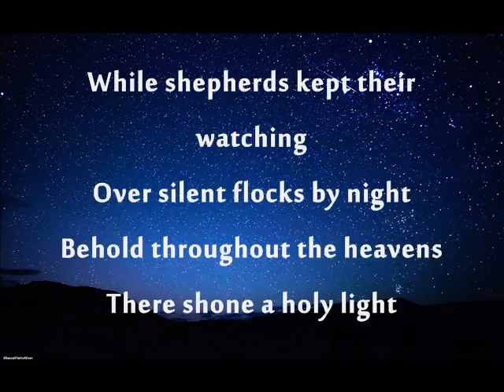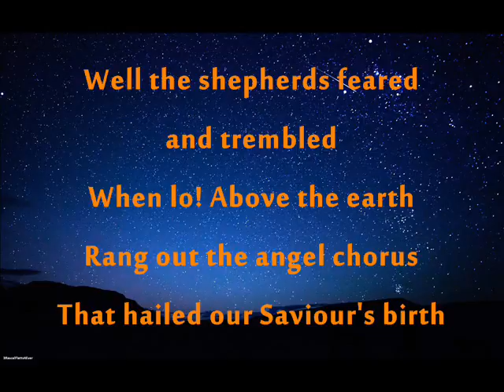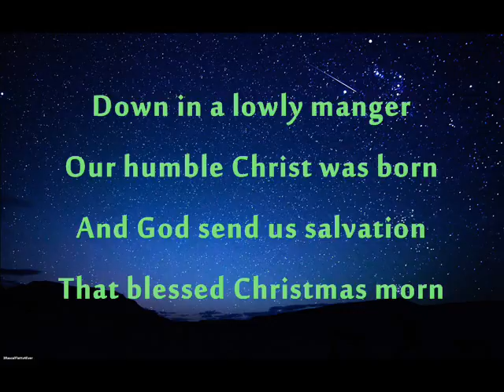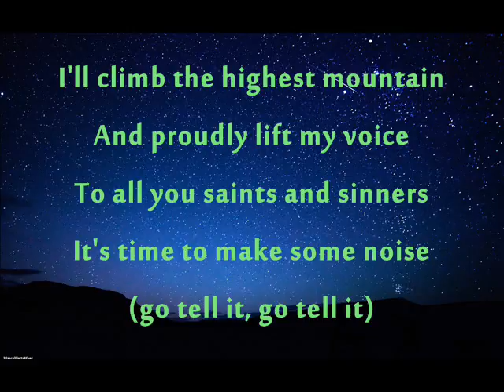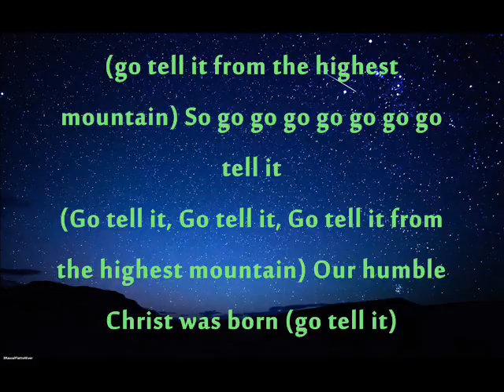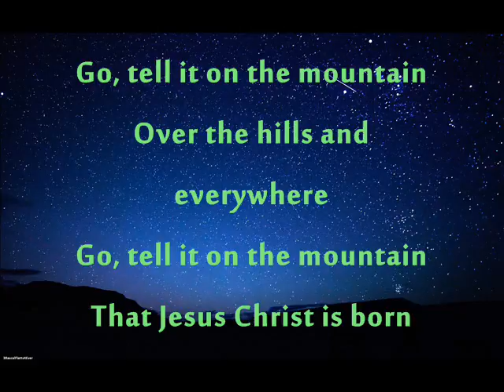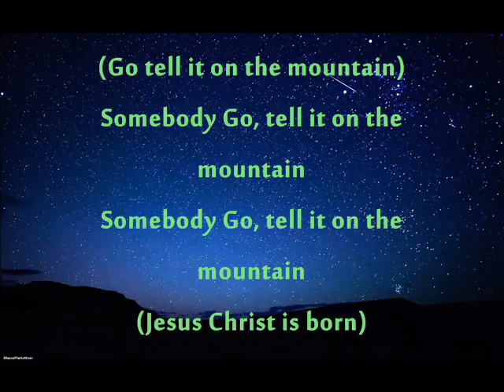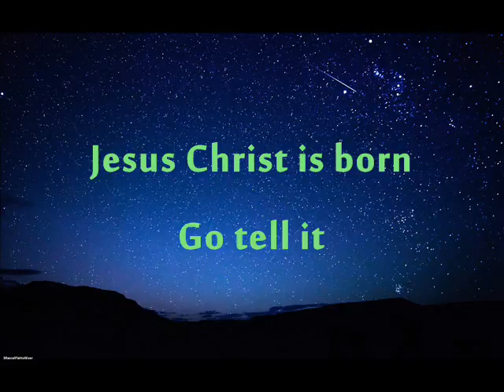Rascal Flatts- Go Tell It On The Mountain Lyrics